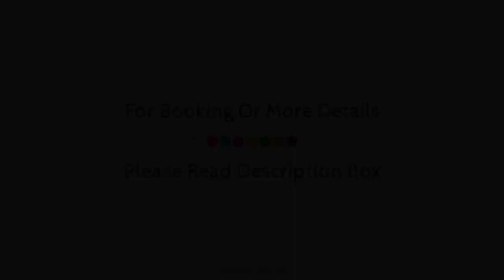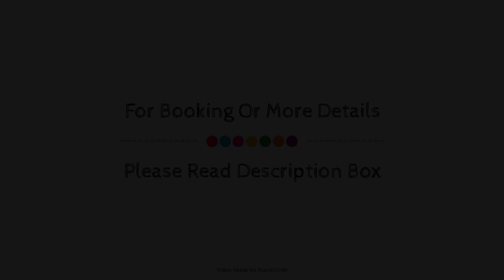The Norman Knight, Whichford, United Kingdom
Searching For
1. The Norman Knight - Whichford
2. The Norman Knight - Whichford Virtual Tour
3. The Norman Knight - Whichford Rooms
4. The Norman Knight - Whichford Amenities
5. The Norman Knight - Whichford Videos
6. The Norman Knight - Whichford Offers
7. The Norman Knight - Whichford Deals
Audio Credit:
Track Title: Blank Slate
Artist: VYEN